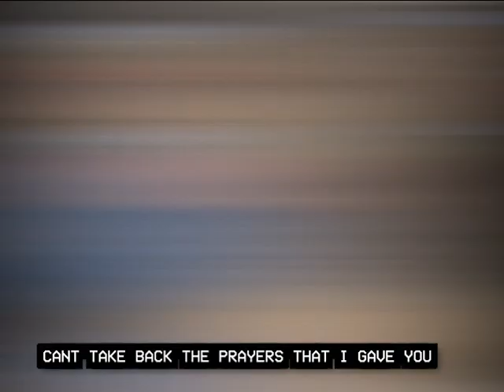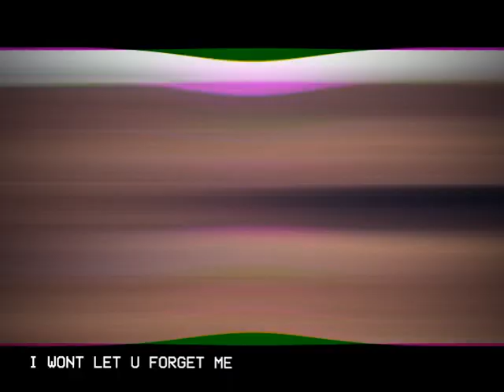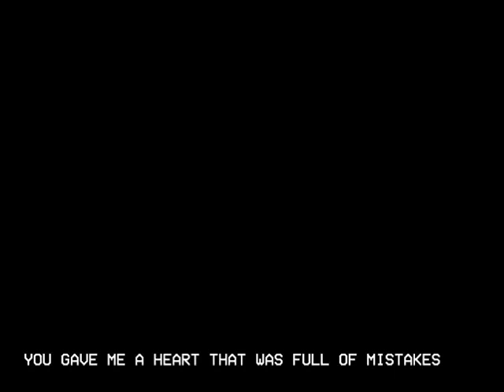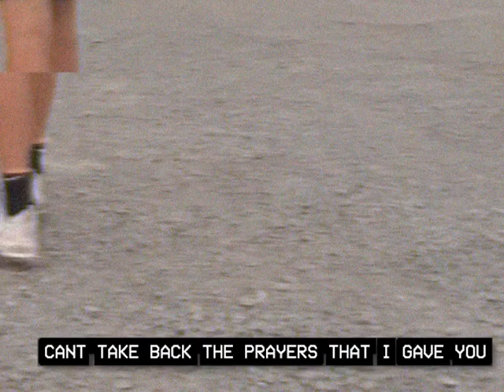Theology Project (MUSIC VIDEO)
WILL IT GET ME AN A?
WAS IT WORTH THE EFFORT?
WILL ANTHONY JUMP IN A LAKE?
no